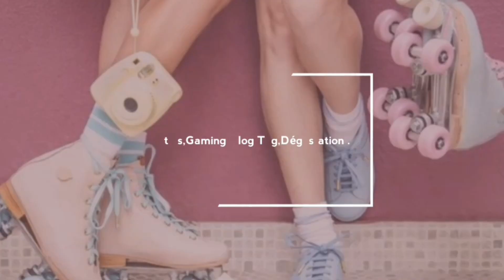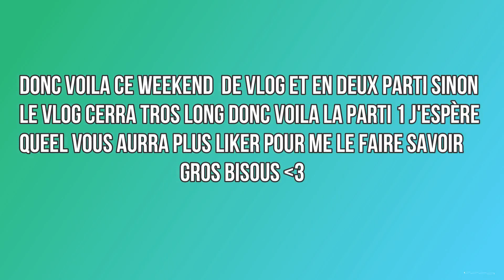Vlog ( parti 1) comics games 2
Salut tout le monde on se retrouve pour un nouveau vlog c'est la parti 1 j'ai préféré séparer le vlog en deux sa fait plus propre  j’espère qu'il  va  vous plaire
N’hésitai pas à me suivre toujours sur mes réseaux sociaux  qui sont juste si dessous  et oublier pas le petit like pour m’encourager  a continué  et d’activer la cloche pour recevoir toute les notifications de la chaîne  bref je vous laisse  bon visionnage  gros bisous

Mon snap : lise-palo84

Mon instagram : lise_palo